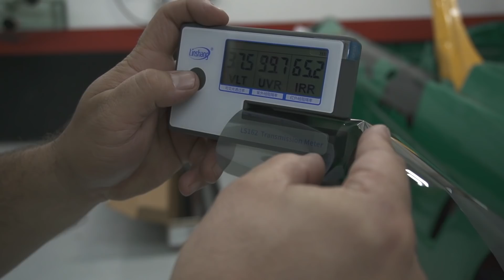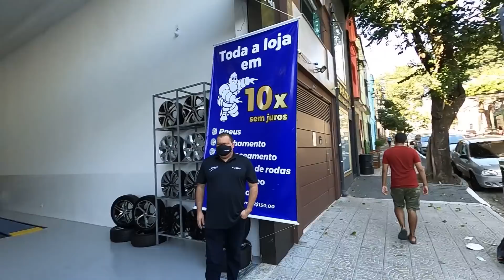Saveiros dos sonhos: envelopamento, personalização, pneus, suspensão... a Crosscielo está saindo!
Demorou mas está aí: mais um episódio da Saveiro do @Cocielo
Envelopamento, personalização de faróis e demais detalhes, pneus sarados, suspensão... Dê o play e deixe seus comentários